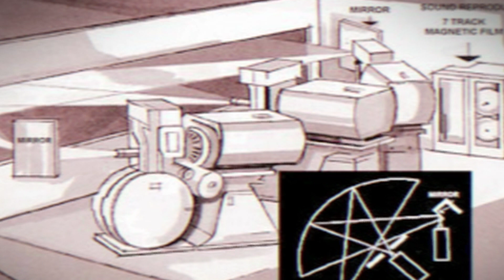Brian Trenchard-Smith on WINDJAMMER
This spectacular documentary follows a Norwegian sailing ship on its voyage from Oslo to the east coast of the US and back. It was produced in Cinemiracle, a curved-screen process similar to Cinerama which was retired after this initial outing and bought out by Cinerama. Brian Trenchard-Smith explains the differences between the presentations and why many thought Cinemiracle an improvement over Cinerama.

ABOUT BRIAN TRENCHARD-SMITH

BRIAN TRENCHARD-SMITH has been burning to make genre films ever since seeing Hitchcock's VERTIGO at age 13. So far he has directed 40 Crimes Against Cinema, and counting. (He's an enthusiastic recidivist.)

His cult favorites include The Man from Hong Kong, Turkey Shoot, BMX Bandits, Stunt Rock, The Siege of Firebase Gloria. He has also made over 100 trailers ranging from Hammer horrors to Australian films of the 70's and 80's. He has just competed The Cabin, a romantic comedy starring Lea Thompson..

It's THE MOVIES THAT MADE ME, where you can join Oscar-nominated screenwriter Josh Olson and his, ummm, "co-host" Joe Dante in conversation with filmmakers, comedians, and all-around interesting people about the movies that made them who they are.